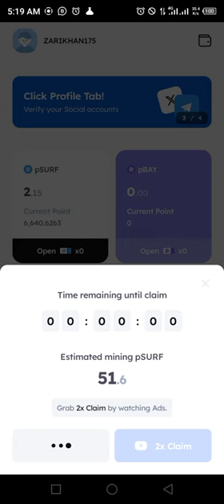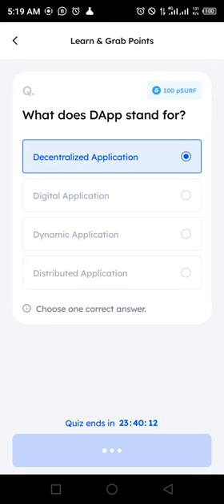Marina Protocol Airdrop Answers Today 18 JULY 2024 | Quiz Answers Today in 1 minute